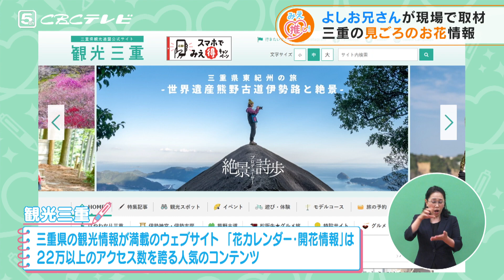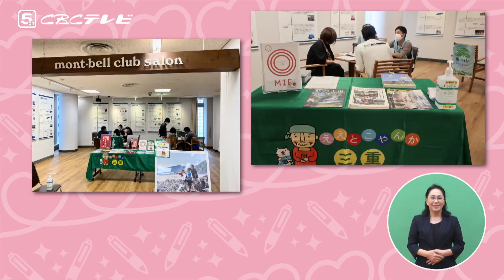よしお兄さんが現場で取材 三重の見ごろのお花情報（2022/06/1放送「よしお兄さんのみえ推し！」より）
三重県の観光情報が満載のウェブサイト「観光三重」の中にある『花カレンダー・開花情報』は、花ごとの名所や開花情報などを掲載。22万以上のアクセス数を誇る人気コンテンツです。
 記念すべき第1回は、花の撮影に挑戦！みえを撮る写真家として活動する“ふがまるちゃん”のアドバイスをもとに撮影したイチ推しフォト、ステキでしょう？